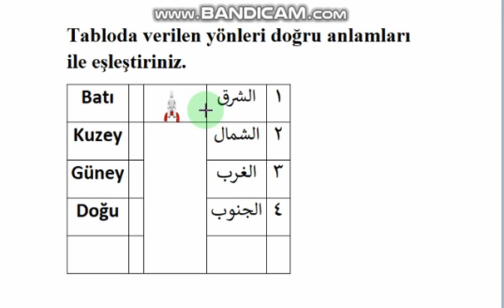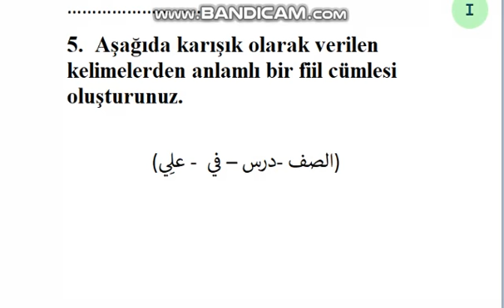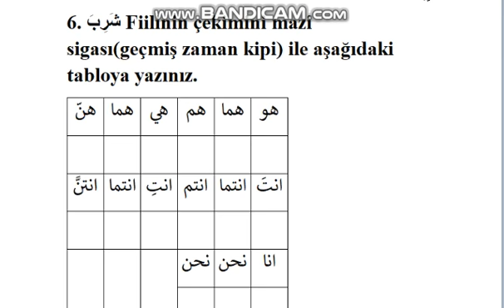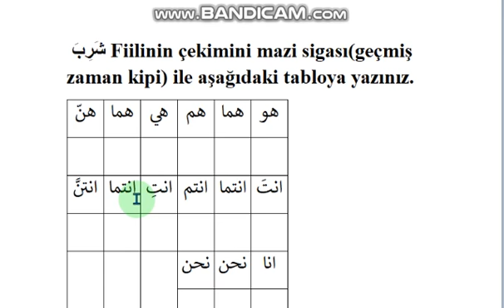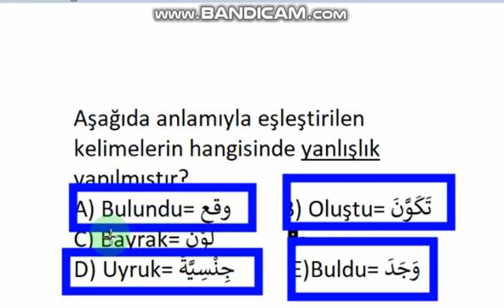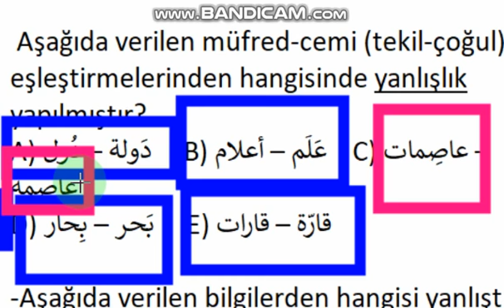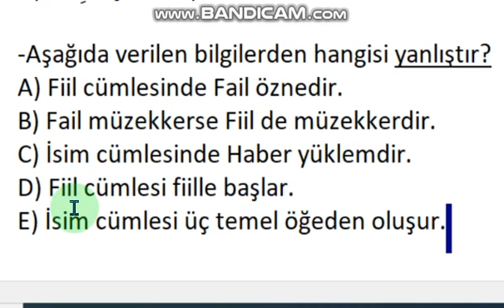10. Sınıf Arapça 1. Dönem 1. Yazılı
10. Sınıf Arapça 1. Dönem 1. Yazılı